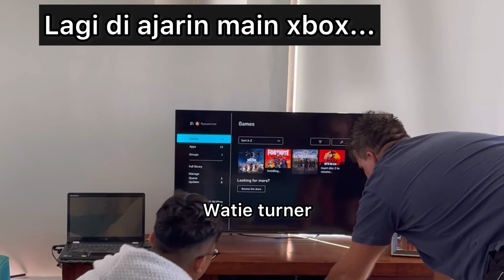Indah dan Luas banget The Royal Botanic Garden Sydney